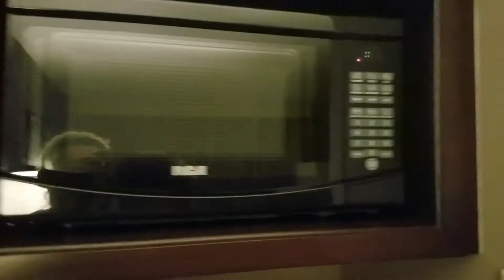UNPLANNED EVENTS AS A FLIGHT ATTENDANT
My trip got a little messed up, but ended up in a sweet hotel!